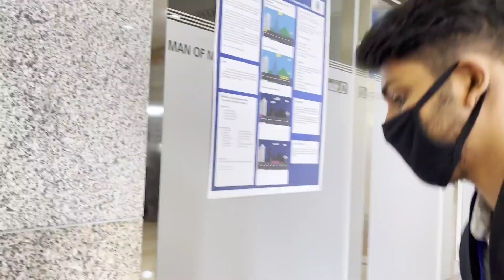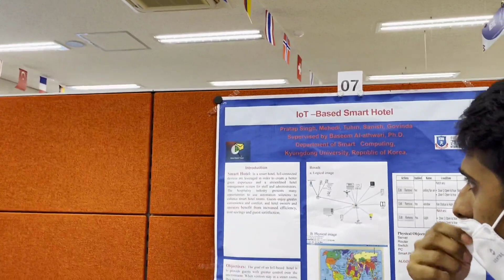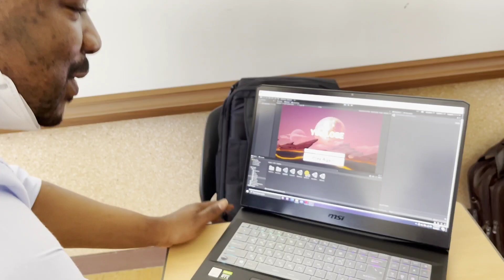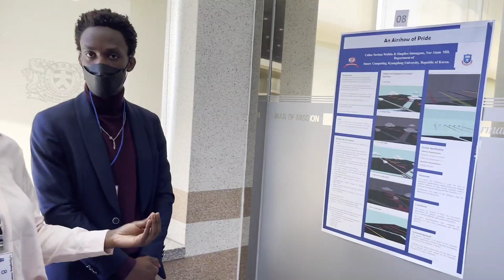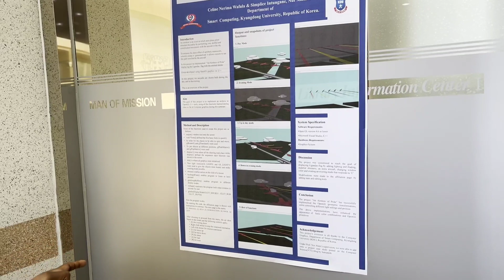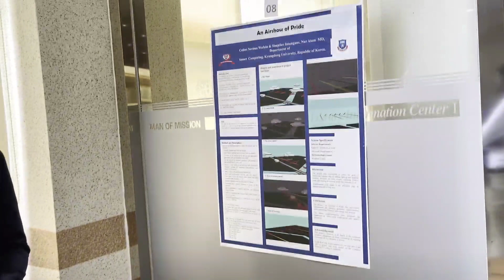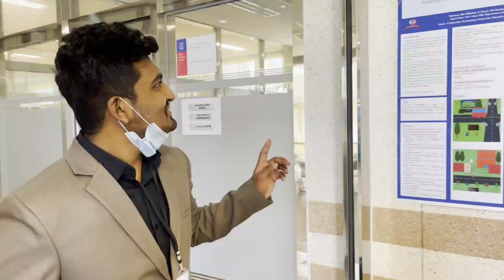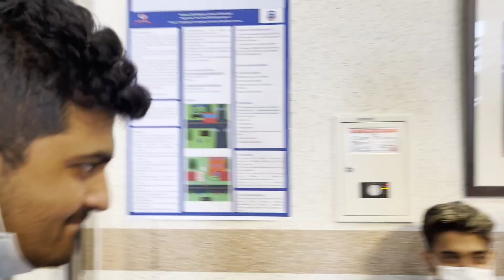Smart Innovative Project |BSC Department | Kyungdong University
Smart Innovative  Project